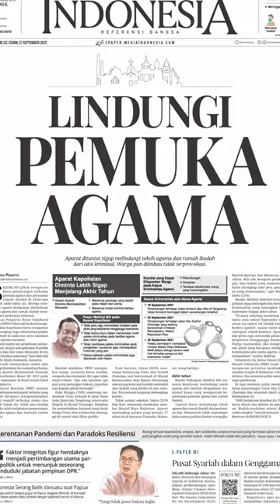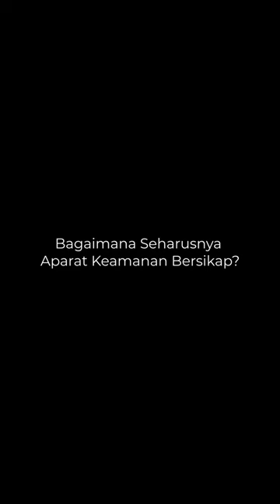Lindungi Pemuka Agama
Sejumlah pihak mengecam keras penyerangan terhadap pemuka agama dan perusakan rumah ibadah di beberapa daerah akhir-akhir ini. Mereka mendesak aparat keamanan melindungi tokoh agama dan rumah ibadah tersebut dari perbuatan kriminal.

Bagaimana tanggapan masyarakat?